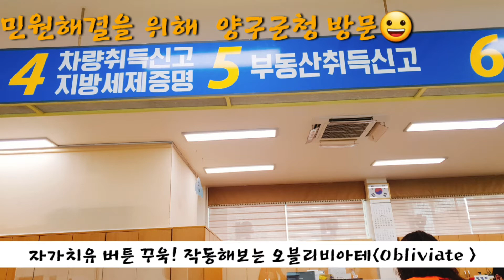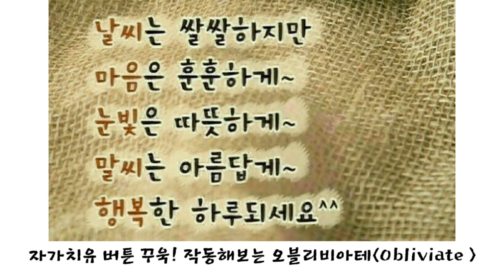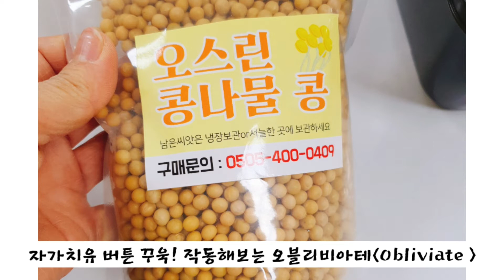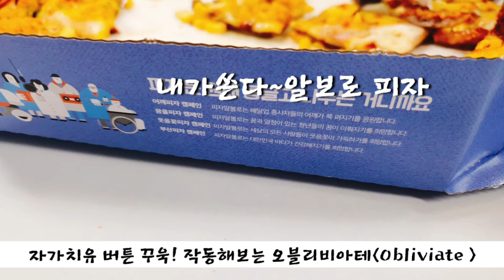자가치유 버튼 꾸욱! 작동해보는 오블리비아테!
살다보면 고난과 시련은 시도 때도 없이 찾아옵니다.

괜찮아.
괜찮아질거야 라고  애써 태연하지만
정말괜찮니.
관심의 인기척에 억눌려 참았던
눈물이 왈칵 쏟아질 때도 간혹 있습니다.

위로하는 대상이
그 누가될지라도 때론 아무런 연관이 없는 인기척일 수 도 있습니다.

위로를 받고 의지하고 싶을 만큼
힘들때  곁에 힘이되어주는 그 누군가가 존재한는 것은 축복입니다.

그러나 상대에게 위로받지 못한다고 해서 슬퍼하지는 마세요.
누구나 스스로 치유할 수 있는 힘을
가지고 태어났으니

치유의 순간이 오면
스스로 작동을 시켜 자가치유
버튼을 작동해보세요.

해리포터의 영화의 한 장면처럼 지팡이를 들고
오블리비아테(Obliviate)
외치며 주문을 걸어 보세요.

어쩌면 지우고 싶은 기억들이 한꺼번에 사라질지도 모릅니다.

이치에 맞게 양심을 거스르지 말 것이며 어느 순간 미움과 증오로 분노가 일어나도 언제가는  얼음이 녹아 물이되어 흘러갈지니..

둥글면 둥근대로 모나면 모난대로
제 모습을 그릇에 맞추는 물처럼 사는 세상 누군가의 탓은 하지 않기로해요.

각박한 세상에서도 맑고 밝은소리로
순수하고 정직하게 사는 아름다운
조화로움으로 도리에 어긋남이 없이
일상을 맞이하고 마주하고 흘려보내기를 기대하여 봅니다.

휴식이 필요한 시간
평안한 밤 안식으로 충전해요.